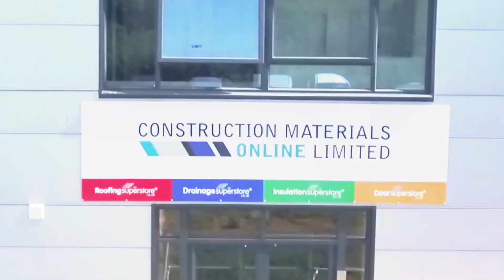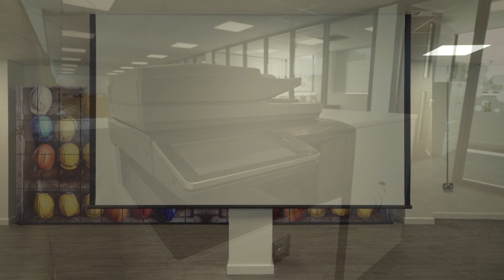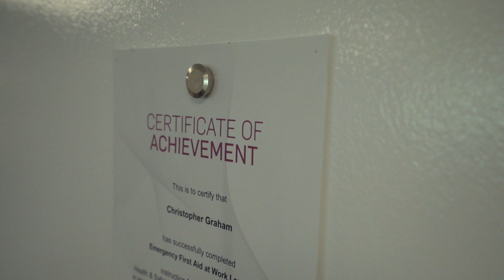Time lapse of fit out of new Construction Materials Online premises 2018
CMO invested in new premises to allow for its growth of Roofing Superstore, Drainage Superstore and Insulation Superstore.

The move into Burrington Business Park in Plymouth, Devon, was completed in June 2018.

With thanks to Broadbase Office Interiors for their great end to end delivery of this project.